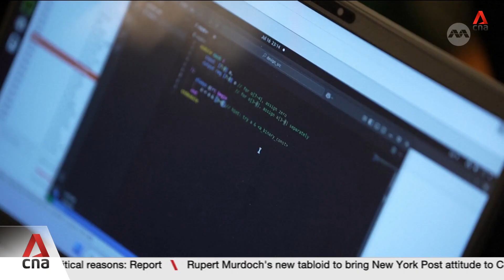Taiwan hopes to attract young blood to its chip industry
Starting them young on semiconductors, Taiwan is finding novel ways for students to spend their summers, clad in white lab coats, masks and learning how to make microchips.